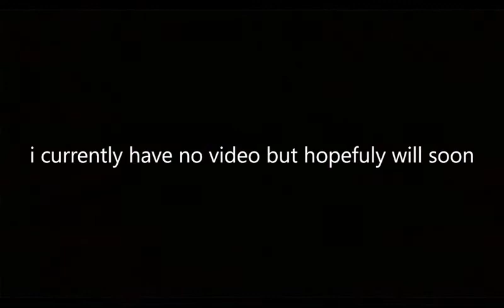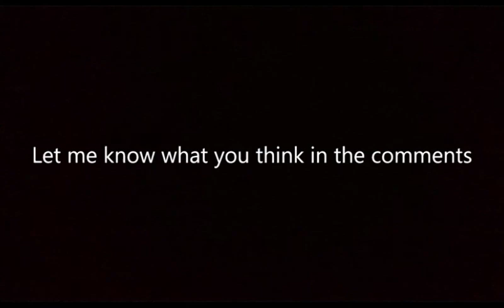little things cover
My cover of one directions little things, currently have no video but hopefully soon I can start adding videos to my covers, if you like please Like,Share,subscribe and leave a comment to let me know what you think.